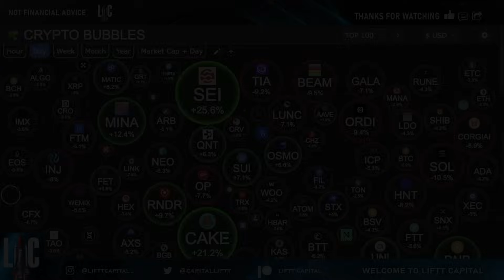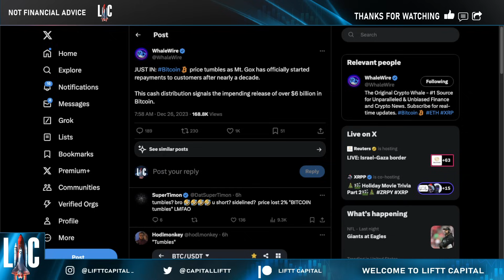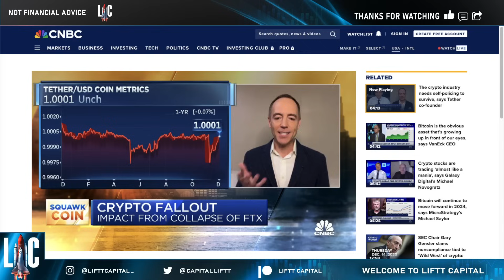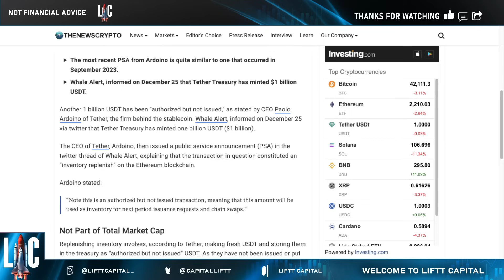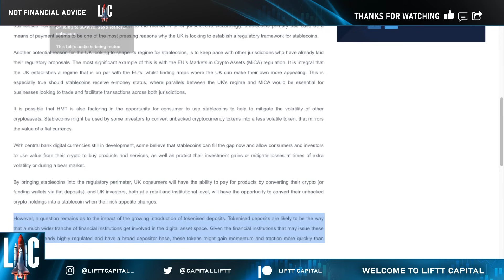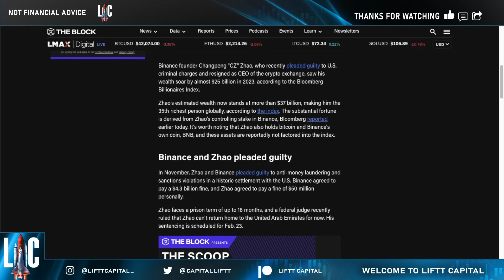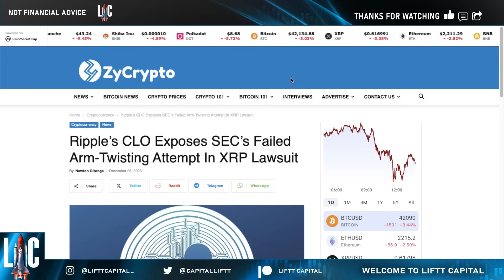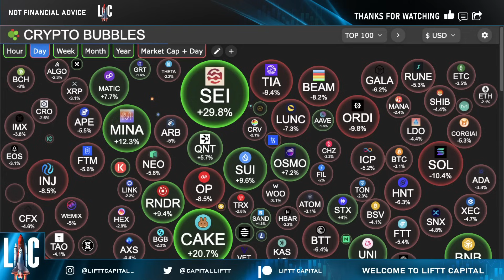🔥 XRP RIPPLE ⚠️ THE SEC OFFERED RIPPLE A SETTLEMENT. . .YEARS AGO 😳